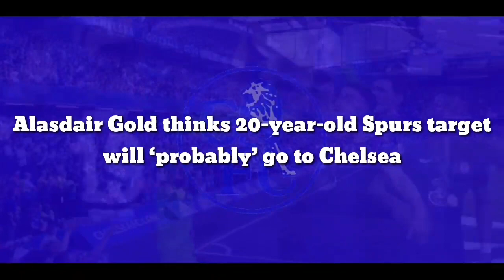CONFIRMED: Alasdair Gold thinks 20-year-old Spurs target finally ‘complete deal’ go to Chelsea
Alasdair Gold thinks 20-year-old Spurs target will ‘probably’ go to Chelsea

Alasdair Gold expects Chelsea to win the race for Tottenham target Josko Gvardiol.

Spurs were linked with several high-profile left-sided centre-backs over the summer, including the likes of Gvardiol and Inter’s Alessandro Bastoni (Football.London) but the North London club ended up snapping up Clement Lenglet on a season-long loan deal from Barcelona instead.

Calciomercato.it reported back in September that Spurs could reignite their interest in the RB Leipzig star in January but they added that Antonio Conte’s men could face competition for the centre-back from their London rivals Chelsea.

Journalist Simon Phillips has subsequently revealed that Graham Potter’s men are considering a double deal for Gvardiol and his Leipzig teammate Christopher Nkunku in January (GiveMeSport).

Gold has now opined that Spurs are unlikely to sign a left-sided centre-back in January and suggested that Chelsea are favourites to snap up the Croat while Man City also have their eye on the Leipzig star.

The journalist said on his YouTube channel: “I’ll be intrigued to see. I don’t think a January move is likely at all, but I am intrigued by what’s happening with Alessandro Bastoni at Inter.

“He was one of their top two centre-back targets in the summer, Gvardiol was the other, but they were massively priced out for him and he didn’t want to leave either.

“City and Chelsea are also massively looking at him, I think he’s probably going to end up at Chelsea maybe.”

I get the sense that Bastoni is Conte’s number-one target for the left-sided centre-back role, given that the Spurs boss has worked with the 23-year-old.

The Italy international also seems like a much more realistic target since his current contract at the San Siro only runs until 2024 (Transfermarkt). So, if he does not sign a new contract before the end of the season, Inter will likely have to cash in on him next summer.